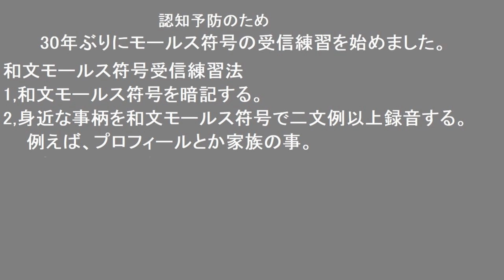四十年程前、私はこれで和文モールス符号の受信練習をしました。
チトたどたどしい電文例ですが、お許しください。私のプロヒールを打電しています。ハンドルネームがネツジになっていますが。ネの最後の長点が抜けてしまいました。正解はアツジです。無線設備が無くても、you tubeでmors cordの送受信の練習ができます。
認知症の進行を抑制する薬になると思って、頑張っています。